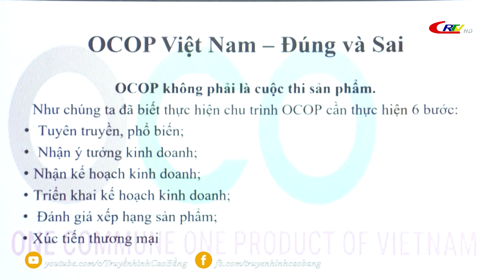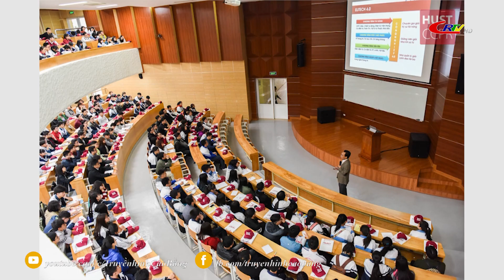Bản tin 9h10 ngày 04/11/2022